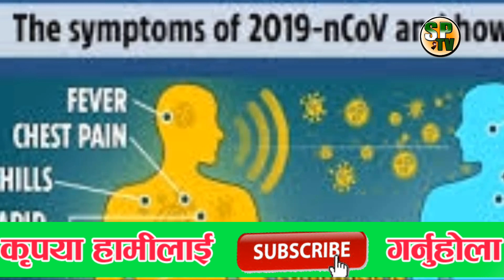नेकपाका शीर्ष नेताबीच नै सिंहदरबारमा जुहारी, नेकपामा खैलाबैला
MS Creation PVT Ltd बाट संचालित यस च्यानलमा प्रसारण भएको समाचार भिडियोहरु डाउनडोल गरी अन्यमा अपलोड गरेको पाइएमा  CopyRight ऐन अन्तरगर्त कारवाही गरिने व्यहोरा समेत जानकारी गराइन्छ । धन्यबाद